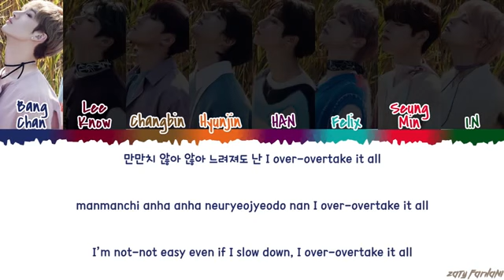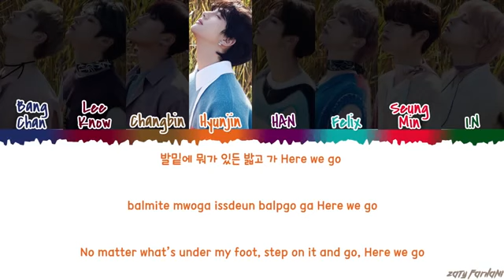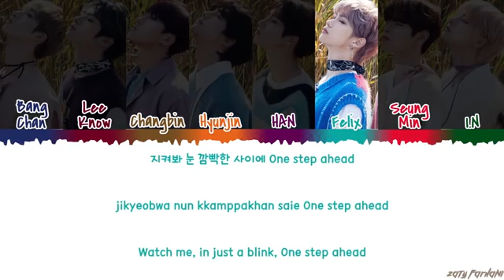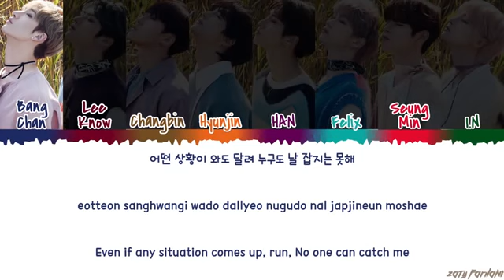STRAY KIDS - 'BOOSTER' Lyrics [Color Coded_Han_Rom_Eng]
💕 FOLLOW ME 💕